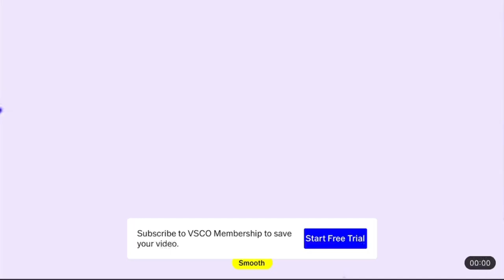FremantleMedia Chorded Super Slow